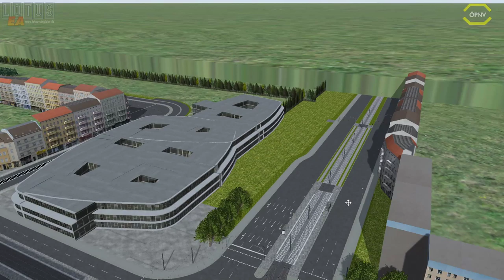LOTUS #110 Update Berlin M6 by Willy *PC/HD/60FPS/DE*